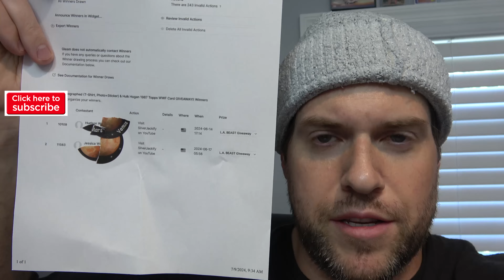Fastest Time To Drink A Gallon Of WATER (Using A Fork) | L.A. BEAST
Hudson W.
Jessica W.

L.A. BEAST

   Today, the L.A. BEAST's goal is quite simple. To use mind over matter and sheer will power to consume a gallon of water in record time not by chugging it down like Badlands Chugs, but by using only a fork. How is it possible to drink liquid using a fork you might ask?
  Pretty much it takes hours on end as you only consume a few drops at a time, but at the end of the day it really is possible to drink things with a fork. You just need a whole lot of patience, mental will power and endurance.
  Will L.A. BEAST set a new world record??
Lets Sit BAck and see what happens!!

 "private reflection" "perspectives" "crossing the divide" "americana 1"